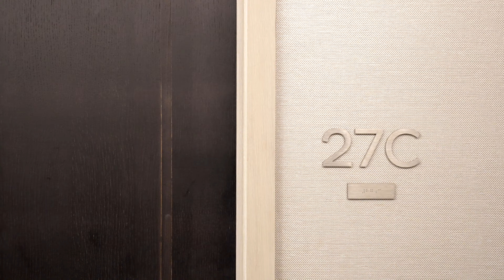138 East 50th Street, Apartment 27C | New York, New York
High Floor Elegance at The Centrale

Discover Turtle Bay’s most elegant new residential tower, The Centrale, located on East 50th Street just east of Lexington Avenue. Close by the Waldorf Astoria, it’s just north of the Chrysler Building and Grand Central Station, and a delightful stroll to Rockefeller Center, Broadway theatres and Central Park. Designed by Pelli Clarke & Partners in 2019, it draws architectural inspiration from the sleek Art Moderne period of the 1920's and 30's. The impressive 71-story tower, sheathed in a fluted, reflective glass façade, is set back from the street and has a rare, block-through porte-cochere driveway. The interior design and finishes are by the firm Champalimaud, whose work also includes luxury hotels and resorts worldwide. Building amenities include stunning indoor and outdoor common spaces, fireplaces, a private dining room with catering kitchen, and quiet rooms. There is a full complement of fitness and spa facilities, including a sprawling, well-equipped gym, a beautiful 75-foot lap pool, steam room, pilates studio, and several private treatment rooms. The marble, art-filled lobby is doorman-attended 24/7 and the entry doors open automatically.

Among the rare resales in the building is coveted high-floor Apartment 27C, 2BR/2Bths, 1335 SF, with open northern, eastern, and southern city views through floor-to-ceiling windows. The open kitchen, living, and dining area are light and bright, facing east and south. The kitchen features a Capri marble island, counter seating, a Gaggenau appliance set-up with gas cooktop, Subzero Fridge, Bosch dishwasher, wine fridge, microwave, and Nest thermostat. There is white oak flooring throughout, and a Bosch washer and dryer. The spacious primary bedroom has two exposures north and east, and two large closets. The secondary bedroom faces north and has its own walk-in closet. Fine custom details abound, distinguishing this apartment from the rank-and-file. There is also gracious entry foyer with a large closet, and a goodly amount of wall space for art. With only four apartments on the 27th floor, there is a sense of intimacy and privacy. Another plus is that a private storage unit transfers with the sale.

Discover what Marvelous Midtown is all about these days -- call for a for an appointment to view!

Listed by Gordon T. Roberts.